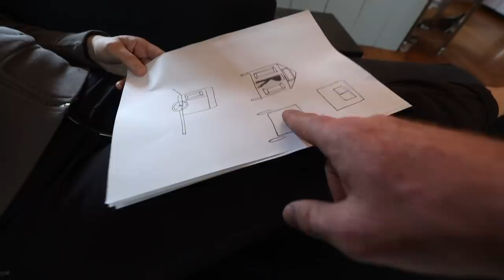This New Chicken Coop Build MUST Be Pretty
Drawing up the Concept for the Beautiful One’s “PrettyShaw”. This front yard mobile chicken coop has got to pretty, this is our concept. ALSO in the vlog: Milking on pasture, feeding meet chickens and Burn It Up Cooking Show (Roasted Chicken and Veggies).